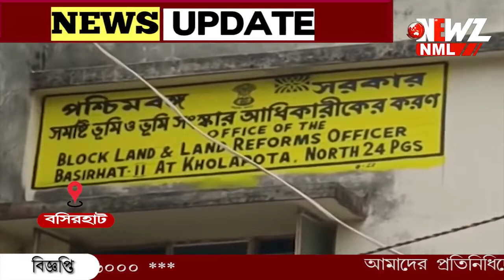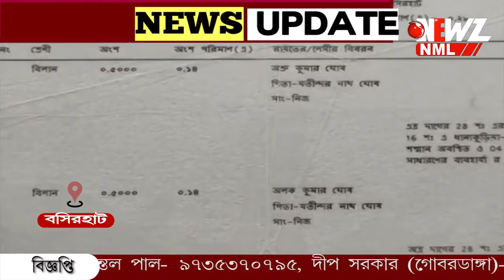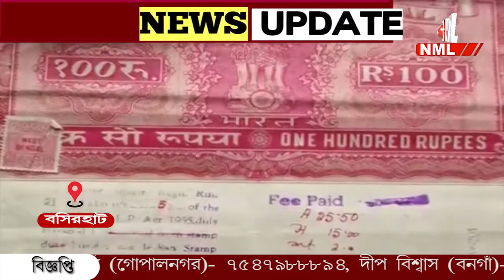শ্মশানের জমি লোপাটের চেষ্টার অভিযোগ জমি মাফিয়াদের বিরুদ্ধে ৷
শ্মশানের জমি লোপাটের চেষ্টার অভিযোগ জমি মাফিয়াদের বিরুদ্ধে ৷ঘটনার কথা জানার পর প্রতিবাদে সোচ্চার স্থানীয়রা ।বিষয়টি প্রতিহত করার চেষ্টা করায় বিএলআরও কে হুমকি ফোন। বসিরহাটের ধান্যকুড়িয়া এলাকার ঘটনা।